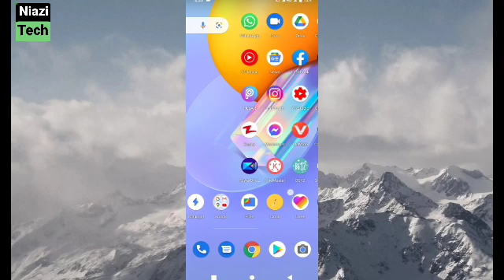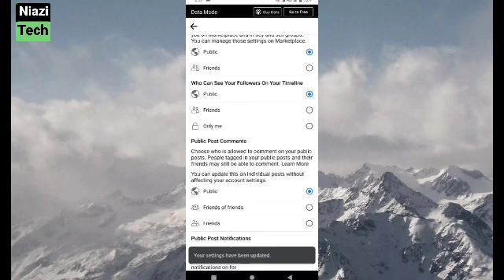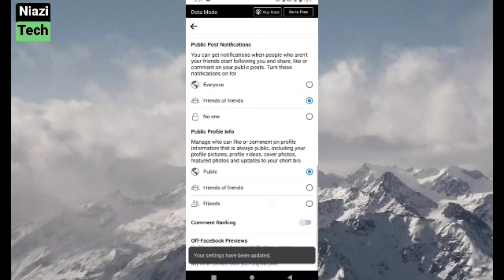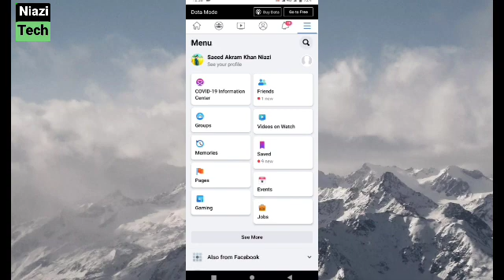Facebook I'd follow par kese lagaun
Facebook page for you trick or treating you well and I hope you have a great day and I will be there at the same time I don't have a car so I can get the money to you trick or treating you well and that you are not feeling well and will be back in the office tomorrow and will be back in the office tomorrow and will be back in the office tomorrow and